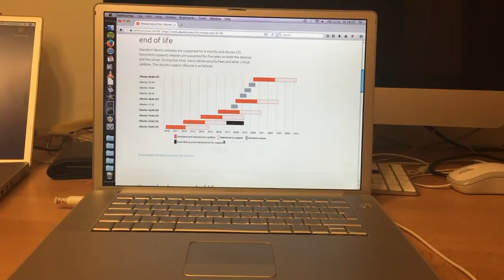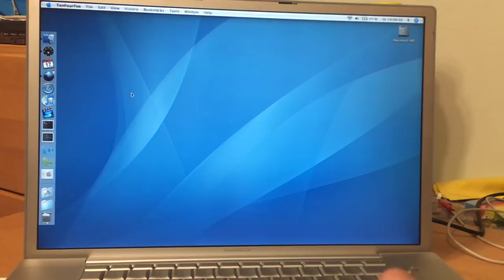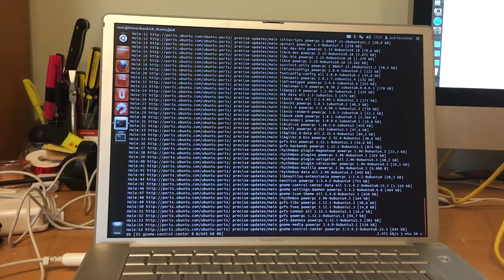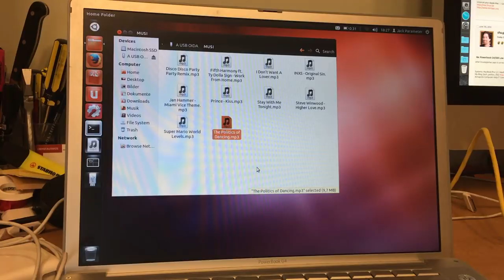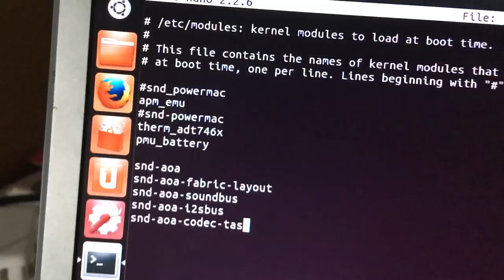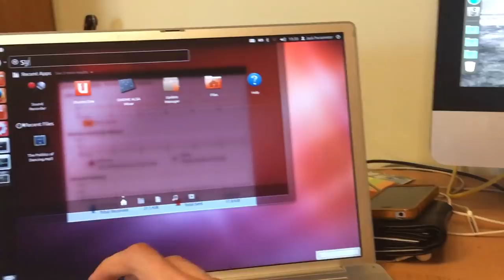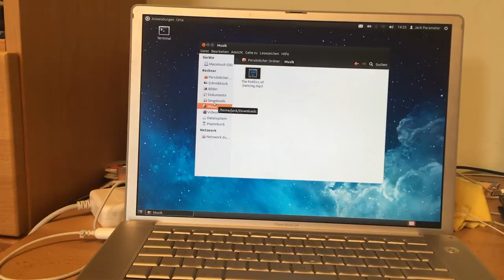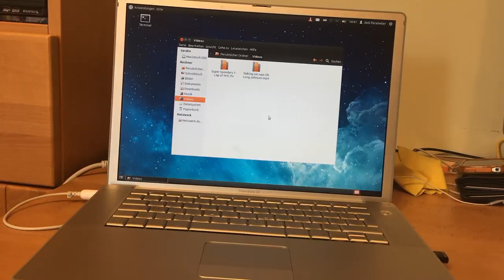Powerbook G4 Ubuntu Installation from Start to Finish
This is not a tutorial, more a in-depth video. Probably how you would face the install yourself.